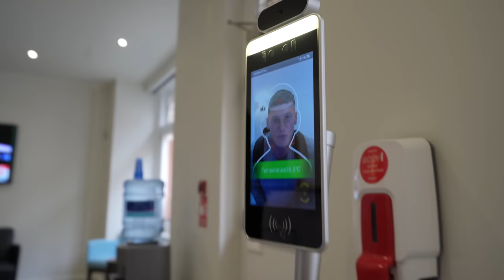I had surgery again (full surgery vlog)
Morsia Energy